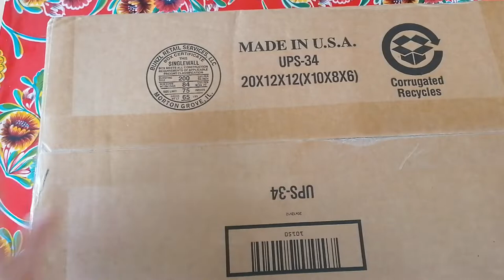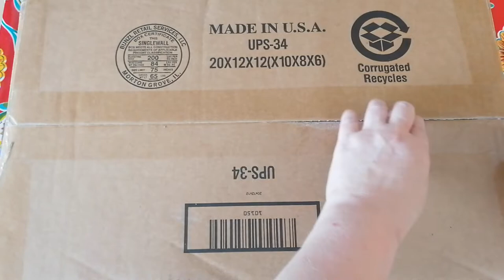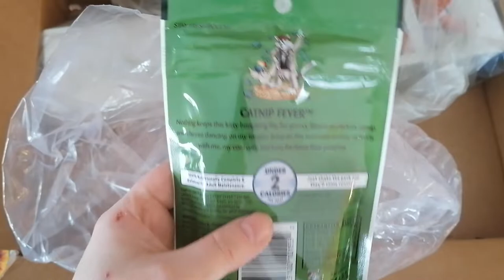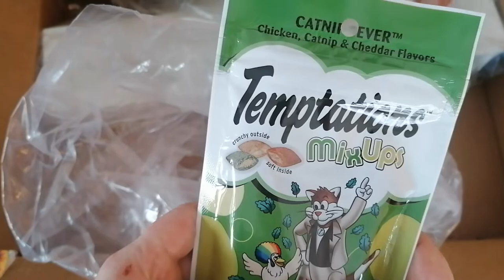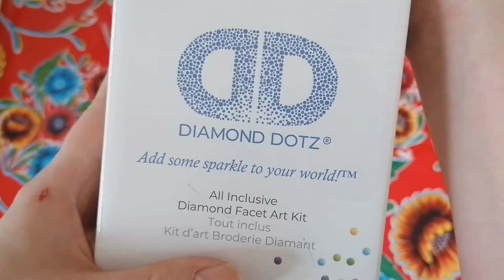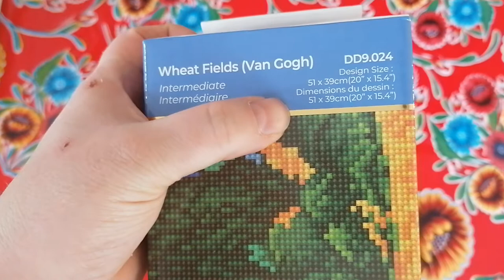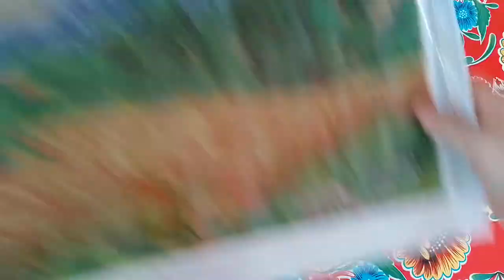Friendmail!!! 💌😍😍 Wheat fields by Van Gogh and goodies 🤗😘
Greetings from a grey Belgium that just turned brighter coz Amber was so kind to send me a lovely gift!
Thank you so much! The socks fit very well - i'm wearing them right now.
Women support women. 😉

Sorry for being all over the place in this video, but the anticipation for some news about a possible job is getting to me.
Have a splendid weekend,
Lots of Love,
Lenka